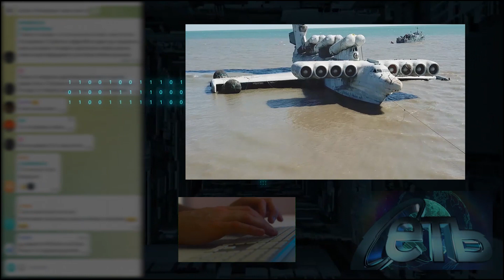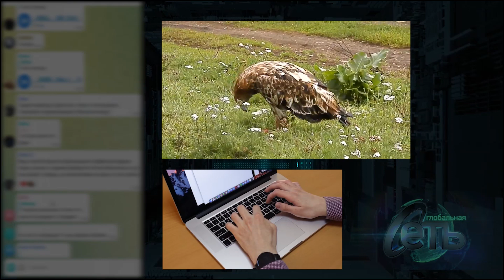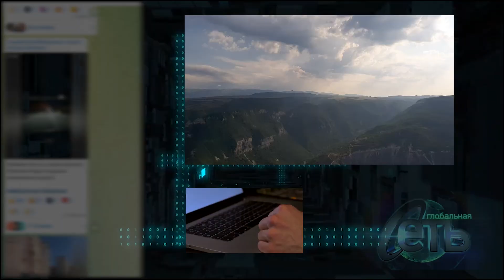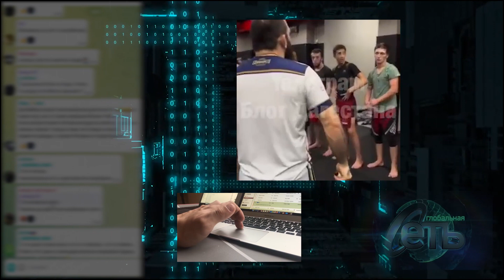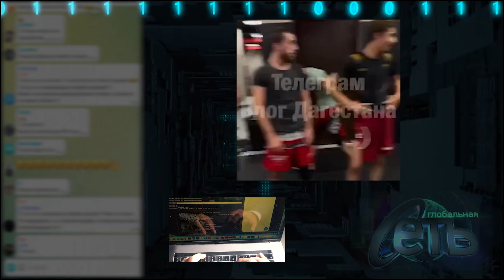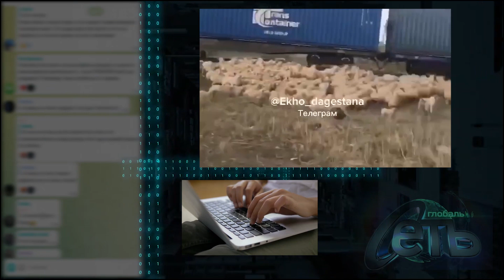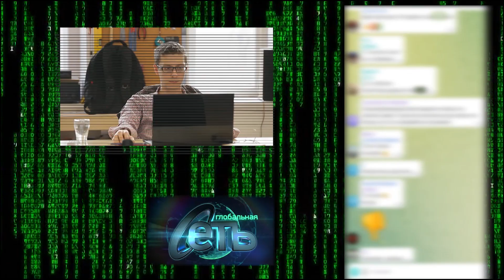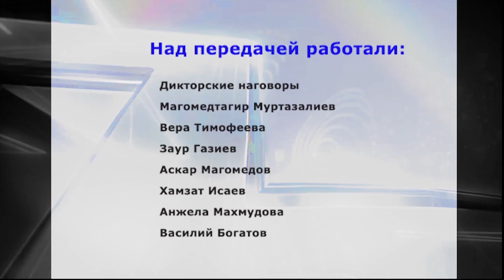Глобальная сеть-9(2023)Лунь/Успех бойцов в Абу-Даби/убил соседа /Тренер бьёт бойцов из за причёски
1. Каспийский монстр «Лунь» стал самой посещаемой достопримечательностью Дагестана. Каспийск продал свой единственный экроноплан Дербенту, и сделал этот город популярным не только в России но и в мире.
2  Пять краснокнижных птиц изъяли у коммерсантов, которые использовали животных в коммерческих целях. Три орла-могильника, один чёрный коршун и один канюк поехали жить на временную передержку в госзаповедник «Дагестанский». А в отношении виновных составлены пять протоколов об административных правонарушениях.
3 Житель Махачкалы диагностировал у себя порчу и убил за нее соседа.
4.  Ну а это видео тоже наделало много шума. Суровый дагестанский тренер жестко наказывает за длинные прически своих учеников. И если выдумаете, что это видео прошло незаметно, то вы в корне не правы!
5 Под поезд попало 150 баранов. Но виноваты в этом не бараны, а люди.  Другие подробности этой истории вам предстоит узнать прямо сейчас.
6 В вечер субботы, 21 октября, в Абу-Даби было по-настоящему жарко! Там состоялся очередной турнир  UFC, в котором выступили сразу шестеро дагестанских бойцов. Пятеро из которых одержали уверенные победы над непростыми соперниками. Внимание на экран!